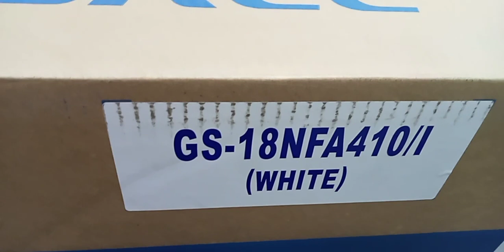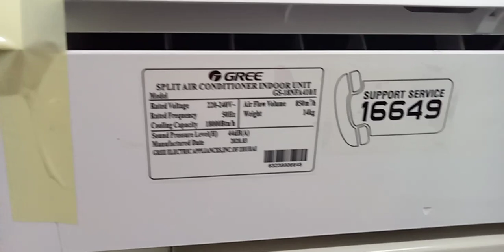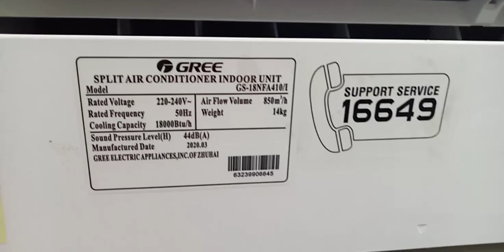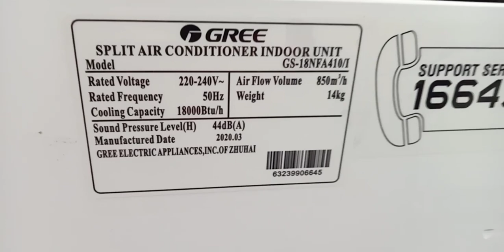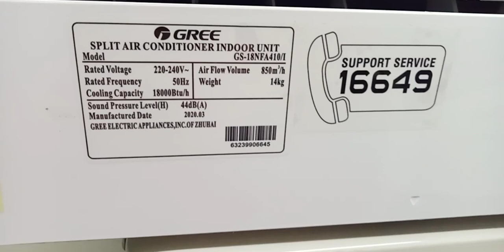Gree 1.5 Ton GS-18NFA410 Fairy-Split Type AC | Gree AC Showroom Bangladesh | Brand Bazaar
Gree 1.5 Ton GS-18NFA410 Fairy-Split Type AC | Gree AC Showroom Bangladesh